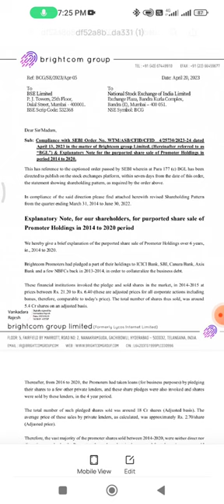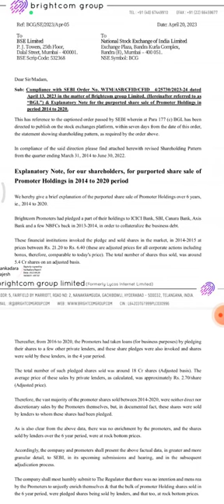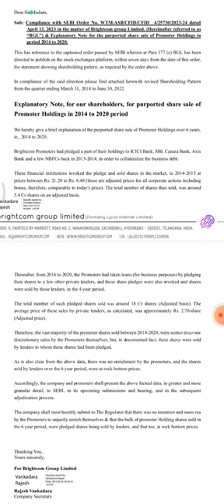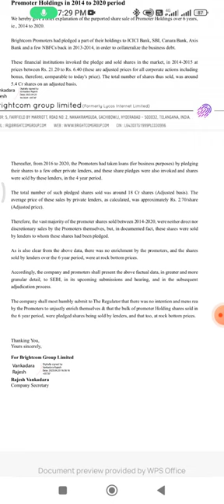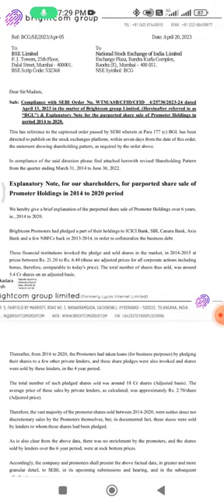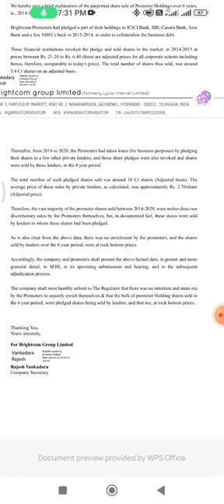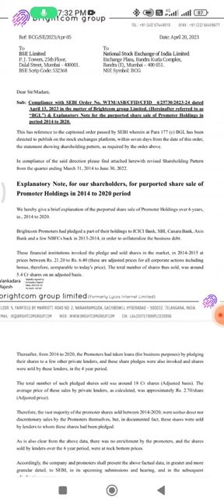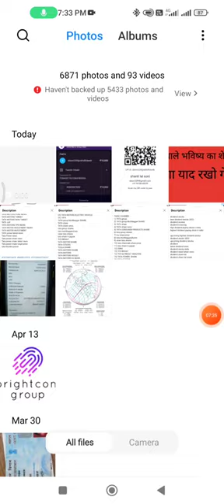ने बेचा शेयर को?bcg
[10/04, 11:06 pm] mohd yusuf: ₹700,000,000,00 करोड़ बिग प्लान, bcgs.

21.8% (75.7%)

BCG में भयंकर तेजी के 3 कारण Monday.

BRIGHTCOM-SHANKAR SHAR...

9.2% (15.4%)

8.0% (2.9%)

बीसीजी के प्रमोटर ने अपना माल क्यों बेचा ? #.

Bcg share latest news 3 analyst ...

bcg share latest news,brightcom gr...

BCG share latest news / BRIGHTCO...

5.9% (2.3%)

2.0% (1.5%)

2.0% (0.9%)

1.5% (0.6%)

HERR#viral #...

1.3% (0.6%)

BCG का 2 साल का रिकॉर्ड टूटा अब मत बे.

रिकॉर्ड तोड़ धमाका, bcg share latest ne.

1.3% (0.0%)

1.0% (0.0%)

hdfc 38141,bcg share latest ne...
[18/04, 9:40 pm] Mewar Finance Services: Description

Х

mps info share latest news visesh info share latest news

upcoming delisting stocks how to sell delisted shares

ces Itd share latest news school of value investing
[18/04, 9:41 pm] Mewar Finance Services: Brightcom Group q4 results

Brightcom Group

BCG share latest news brightcom group share latest news today

brightcom group today latest news brightcom group stock latest news

bcg news

brightcom

Penny stocks | Penny stocks 2023

[18/04, 9:41 pm] Mewar Finance Services: Brightcom Group 18 April BCG Share Latest News |

topic cover

Brightcom Group q4 results 2023 Brightcom Group q4 results today

Brightcom Group
[18/04, 9:41 pm] Mewar Finance Services: Brightcom Group Latest News BCG Share Latest News | Bcg share Latest News today | BCG

BCG Share Latest News | Brightcom Group Latest News | Brightcom Group Latest News today
[18/04, 9:42 pm] Mewar Finance Services

topic cover

Brightcom Group